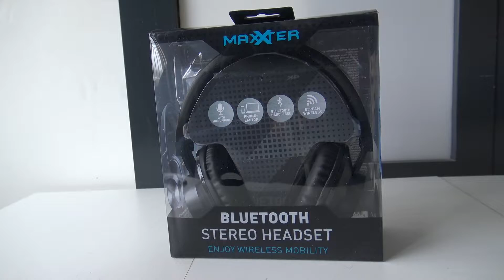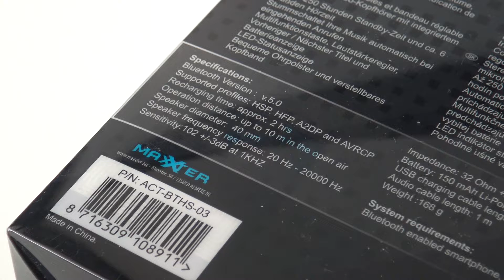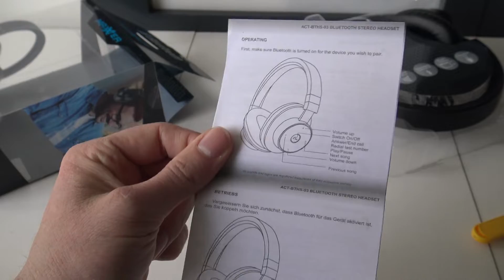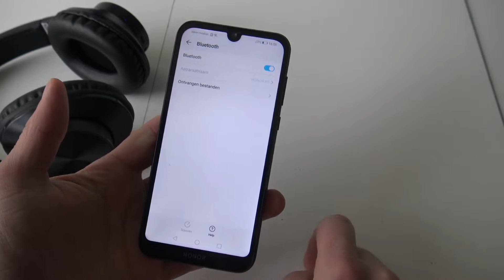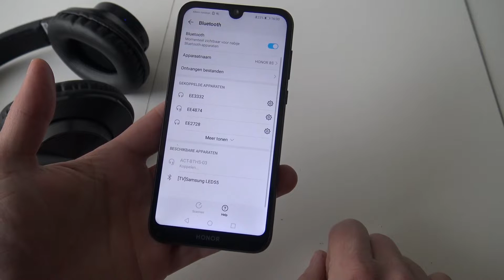Maxxter Bluetooth € 14,95,- Headphone van de ... ACTION !!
Maxxter Super Goedkope 14,95,- koptelefoon van de Action winkel.
Plug and play via audio jack & bluetooth voor je Android / IOS / Tablet / Ipad / Iphone.

Te vinden in je action winkel of...
Zie Ali-Express voor leuke koopjes 😎

Kom ook naar de Retro Beurs Tilburg ! 😎